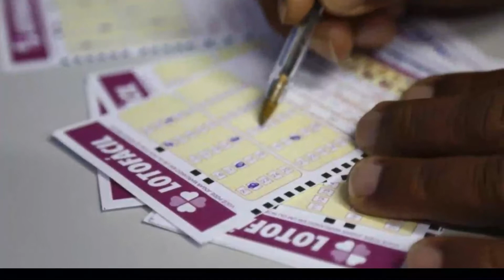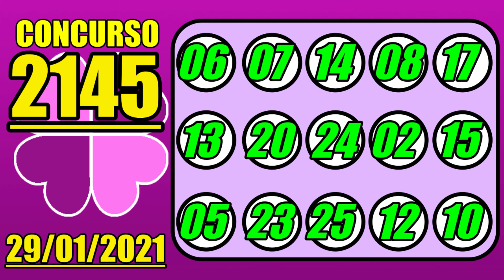Resultado da Lotofácil 29/01 Concurso 2145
Resultado da Lotofácil 29/01 Concurso 2145, O Sorteio da Lotofacil de hoje 29 de janeiro foi realizado Hoje no ESPAÇO LOTERIAS CAIXA
Logo abaixo deixe nos comentários se acertou algum número, e quantos e de qual cidade você é. Boa Sorte Pra Todos nós!!